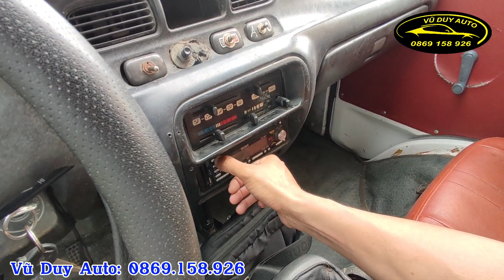7 chỗ Nhật Bản không niên hạn về chở đồ thì vô địch thiên hạ / giá chỉ hơn 30 triệu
7 chỗ Nhật Bản không niên hạn về chở đồ thì vô địch thiên hạ / giá chỉ hơn 30 triệu